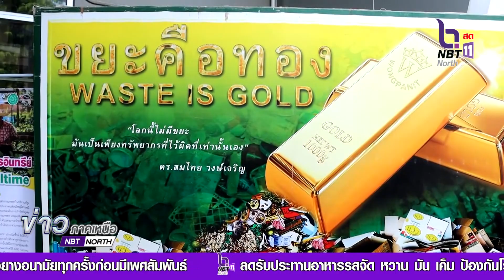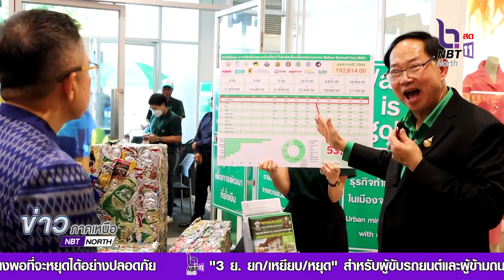จังหวัดพิษณุโลก จัดงานEnvironmental Day ตามแนวทางการพัฒนา BCG Model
ภาคีเครือข่ายการจัดการขยะมูลฝอยและสิ่งแวดล้อมจังหวัดพิษณุโลก จัดงานEnvironmental Day ตามแนวทางการพัฒนา BCG Model จังหวัดพิษณุโลก